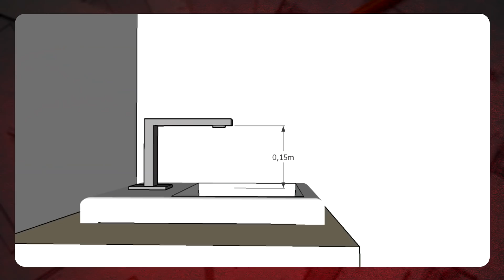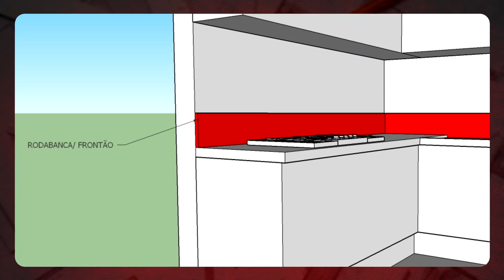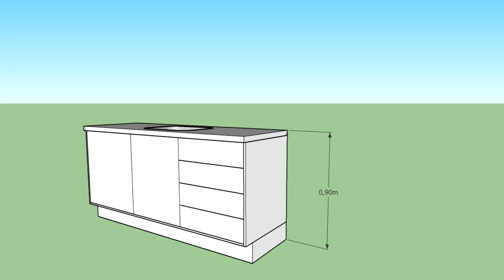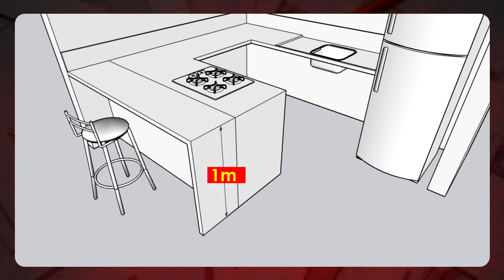7 ERROS DE DECORAÇÃO QUE VOCÊ PODE SE ARREPENDER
ERROS NA DECORAÇÃO são muito comuns, seja uma SALA, um BANHEIRO, COZINHA PLANEJADA,  QUARTO etc. Mas COMO NÃO ERRAR NA DECORAÇÃO? Se você começar seguindo essas DICAS DE DECORAÇÃO que trouxe aqui hoje para você, tenho certeza que vai se livrar de muitas dores de cabeça na sua construção.

 Separei 7 ERROS DE DECORAÇÃO para você evitar, ERRO NA DECORAÇÃO DA COZINHA  da cuba, na altura da bancada e vários outros.

Pode ser uma DECORAÇÃO BARATA ou uma casa chique, com as dicas desse vídeo você terá ideias de decoração e vai passar pela sua obra SEM ERRAR NA DECORAÇÃO para não perder dinheiro na sua obra ou reforma fazendo uma decoração fácil e simples. Vamos para as dicas:

ERRO 1- NÃO USAR CUBA NA PROFUNDIDADE CORRETA NA COZINHA –
Usar uma cuba de cozinha pouco profunda pode ocasionar muitos respingos e molhar seu chão, por isso o indicado é usar uma cuba de inox profunda, com uma distância de 30 cm da torneira até a válvula, já em um banheiro a distância pdoe ser de 15cm da torneira até o início da cuba. Cuidado com cuba esculpida de pedra que são bem rasas, Cubas profundas são muito boas para cozinhas com ilha ou cozinha americana sem área molhada;

ERRO 2 – EXAGERER NA COR DE ELEMENTOS GRANDES NA DECORAÇÃO –
Existem elementos que ocupam mais espaço no ambiente e naturalmente já chamam mais atenção, é o caso do sofá na sala, a geladeira na cozinha e pode ser uma marcenaria, um painel, ou até o piso, por isso, esses elementos se forem usados com cores muito chamativas podem destoar do resto da decoração. Prefira cores neutras em elementos grandes;

ERRO 3 – ENCONTRO DE 2 TIPOS DE RODAPÉ DIFERENTES –
Em ambientes integrados com pisos diferentes, é muito comum ter o encontro de 2 tipos de rodapé, só que essa junção fica com uma emenda e esteticamente feio. Prefira usar um tipo de rodapé que atenda os 2 ambientes, pode ser rodapé de poliestireno, rodapé de mdf, rodapé de eva, ou rodapé de gesso;

ERRO 4 – CONJUNTOS QUE COMBINAM COMO SOFÁ E MESA DE JANTAR –
O famoso par de jarro, sabe aquele conjunto de sofá d e3 lugares e sofá de 2 lugares, ou uma mesa de jantar que tem o mesmo material das cadeira ou do aparados, um conjunto. Isso não é legal, deixa sua casa sem personalidade, parecendo um pedaço da loja onde comprou os móveis. Seja uma sofá cama ou sofá retrátil, use 2 poltronas com cor ou estampa, na sala de jantar, use cadeira diferentes e um aparador diferente da mesa também;

ERRO 5 – MISTURAR TEXTURAS DE PEDRAS NATURAIS –
Cuidado ao misturar a textura do granito, com quartzito ou mármore, pois uma pode se sobrepor a outra e o ambiente ficar carregado, o mesmo serve para porcelanato marmorizado ou quartzo que imita mármore;

ERRO 6 – FAZER BANCADA DE COZINHA ALTA OU BAIXA DE MAIS –
A bancada de cozinha em média tem 90 cm de altura, mas pode variar de 85cm a 93cm dependendo da estatura de quem vai usar a bancada. Respeite as medidas que trarão conforto para você e sua família, não busque por padrões que podem não te atender;

ERRO 7 – SE PREOCUPAR COM DECORAÇÃO FORA DE MODA –
Se preocupar de mais com DECORAÇÃO FORA DE MODA, DECORAÇÃO BREGA ou TENDEÊNCIAS DE DECORAÇÃO e  abrir mão do que você sonha. A casa precisa ter nossa cara e refletir nossa personalidade, a moda vem e vai e você não deve basear suas escolhas no que estão usando ou itens que não se usam mais. Você pode querer ter uma casa atualizada, mas sem perder sua essência.

Grande abraço